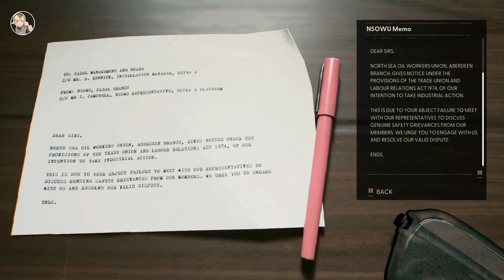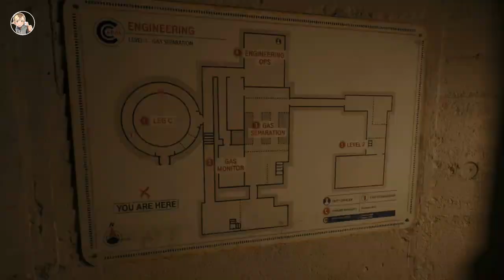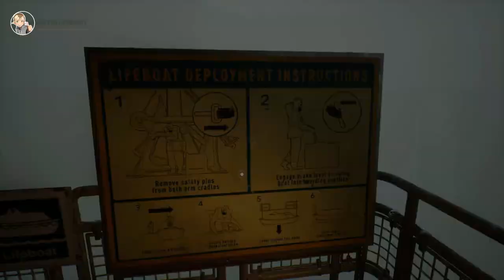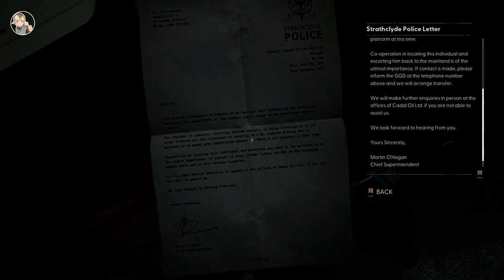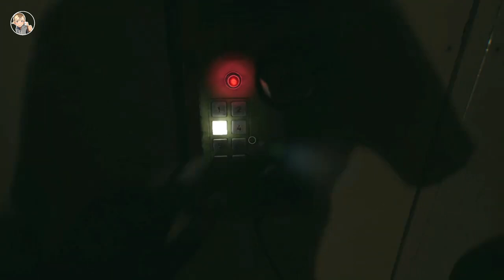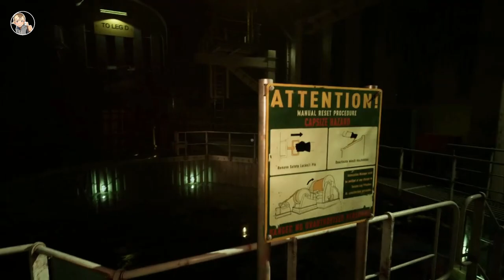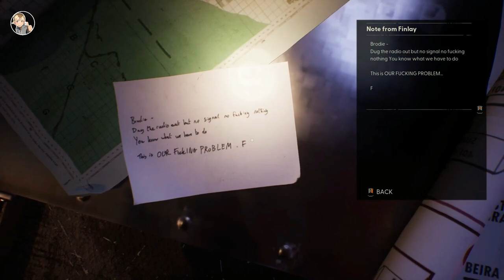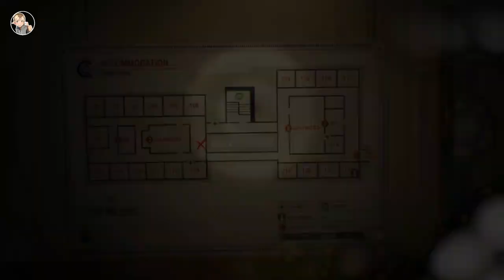The Story Unveiled: Still Wakes The Deep | Full Game | No Commentary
Game link:

Description:

In today’s video, we’re diving into the game Still Wakes The Deep

⏱️ Timestamps:
00:00 - Intro
00:23:15 - The Event
00:30:43 - Engineering, The First Time
00:42:00 - Accommodation, The First Time
00:51:32 - Lifeboats Access
00:58:22 - Accommodation, The Second Time
01:04:54 - Main Deck
01:18:56 - Administration
01:35:08 - Engineering The Second Time
01:58:00 - Leg A
02:15:10 - Leg B
02:37:30 - Processing Quad
02:42:00 - Engineering, The Third Time
02:48:20 - Accommodation, The Third Time
03:02:55 - Marine Control
03:18:15 - End & Epilogue

Kick: @Zeusookie